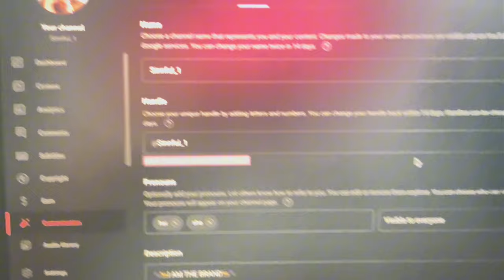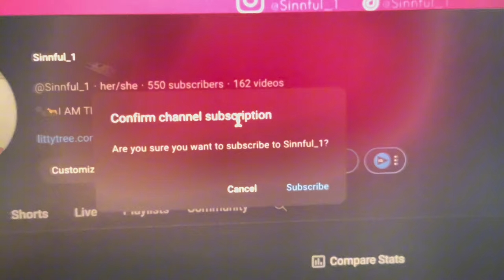HOW TO GET MORE PEOPLE TO SUBSCRIBE TO YOUR CHANNEL!!